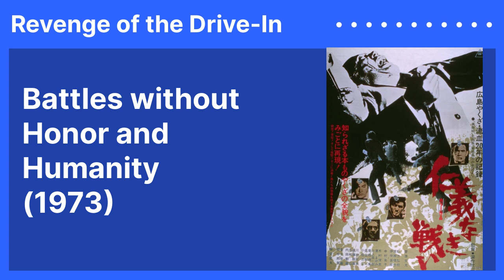Battles without Honor and Humanity (1973) - Movie Review - Revenge of the Drive-In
Our review of the classic Yakuza film from our episode on it and Gone with the Pope.